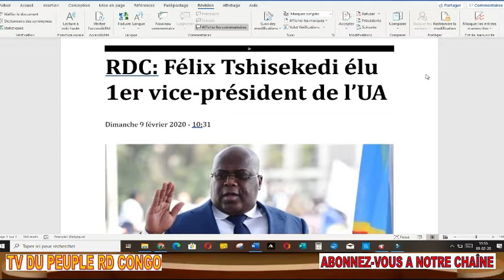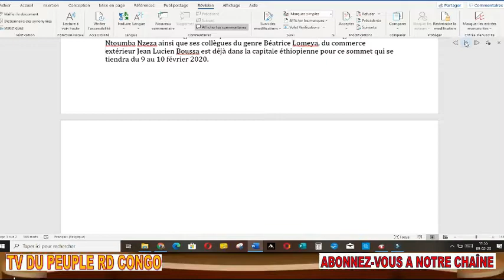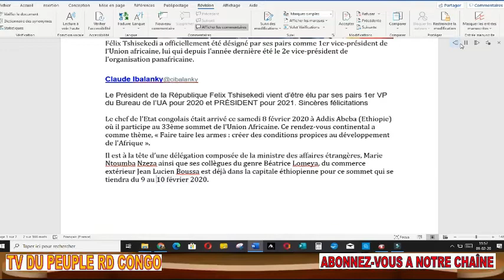URGENT FELIX TSHISEKEDI ELU 1 er VICE-PRESIDENT DE L'UNION AFRIC EN 2020 + MIN MAYO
Nous sommes un média de partage sur l'actualité et la politique congolaise RDC d'une façon commentée en vue de promouvoir la démocratie et l'émergence d'un Etat de Droit